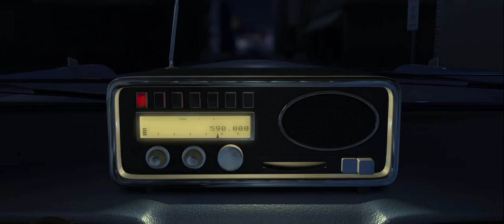Los increíbles (Supernexochannel) Parte 6 2 Ex Supers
Red y Knuckles reviven los días de gloria haciendo un trabajo de héroe encubierto en un edificio en llamas. más tarde Silver se entera de que Red ha estado haciendo un trabajo de héroe sin avisar a su esposa y discuten sobre sus acciones y el futuro de Peter